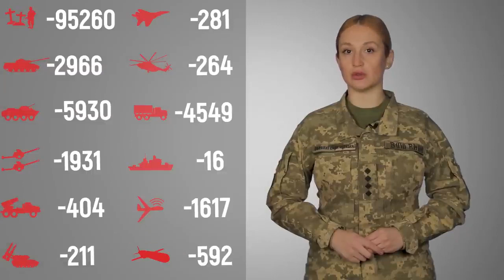Загальні бойові втрати противника з 24.02 по 13.12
Загальні бойові втрати противника з 24.02 по 13.12 орієнтовно склали:
особового складу близько 95260 осіб ліквідовано,
танків ‒ 2966,
бойових броньованих машин ‒ 5930,
артилерійських систем – 1931,
РСЗВ – 404,
засобів ППО ‒ 211,
літаків – 281,
гелікоптерів – 264,
автомобільної техніки та автоцистерн – 4549,
кораблів /катерів ‒ 16,
БПЛА оперативно-тактичного рівня – 1617,
крилатих ракет ‒ 592,
спеціальної техніки ‒ 170 одиниць.
Дані уточнюються